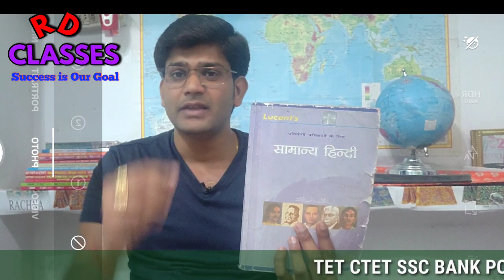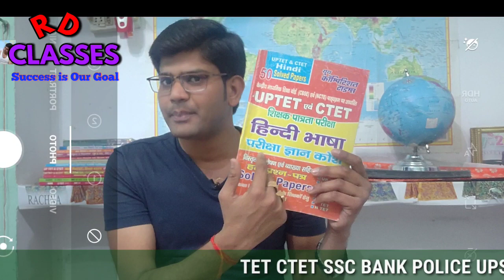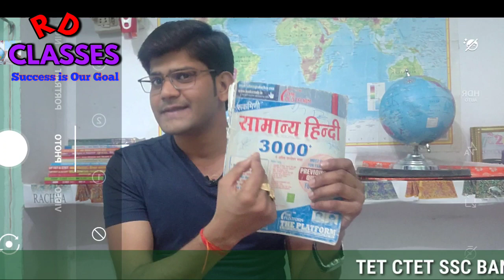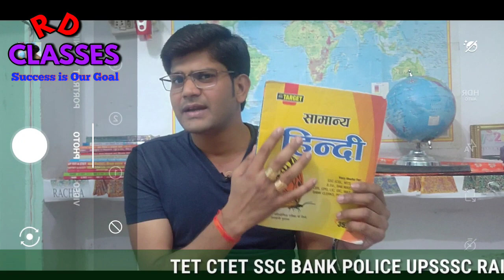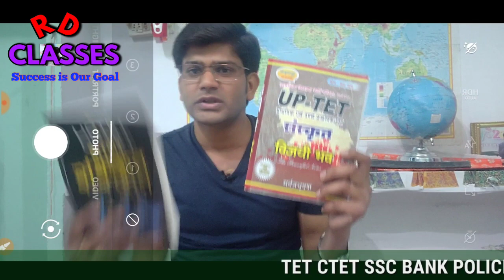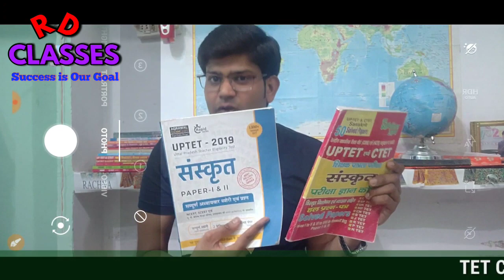which BOOK is best for SUPER TET 2020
एक बार दी गई VIDEO LINK से देखकर बताएं किस किस subject की क्लास अच्छे से समझ आए वही पहले START करूँ